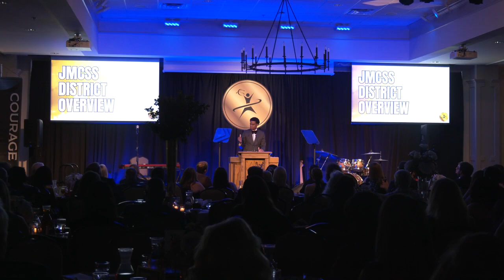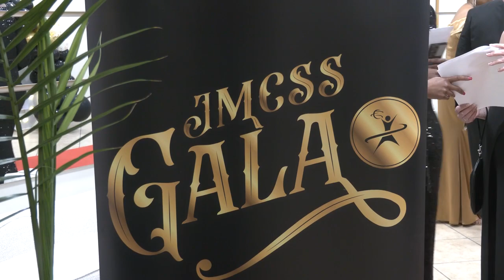Superintendent addresses progress at 2024 JMCSS Gala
The Jackson Madison County School System hosted its 2024 gala Thursday evening at Union University.